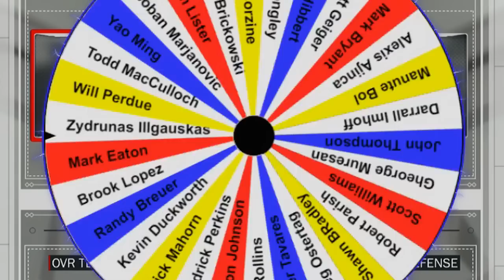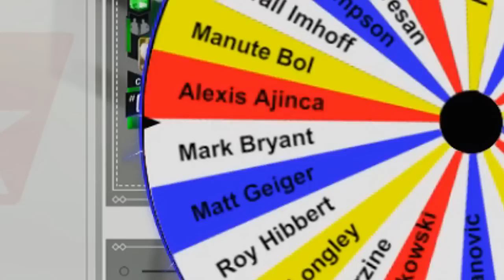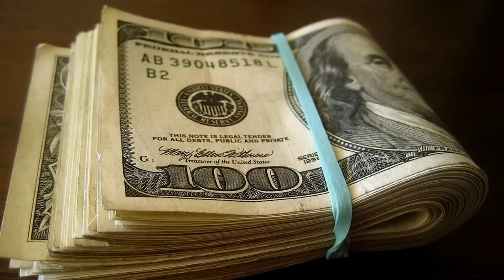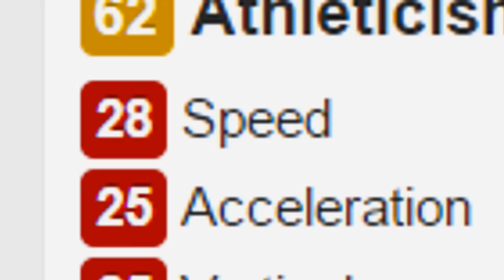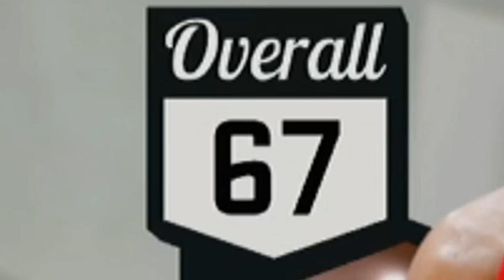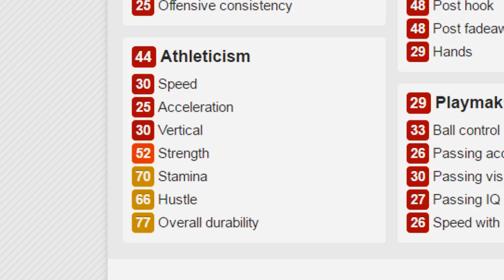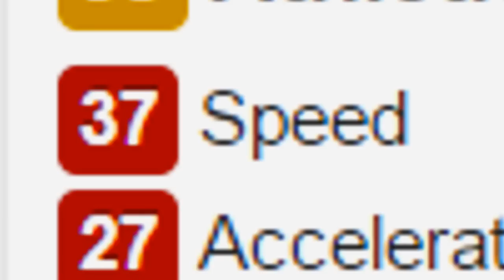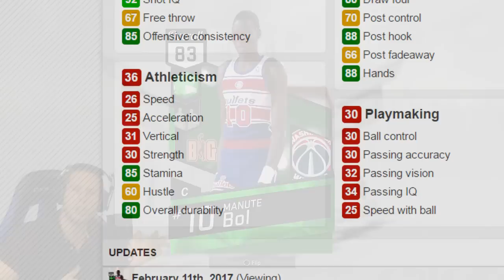THE SLOWEST NBA PLAYERS! WHEEL OF SLOW NBA2K!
Taking the slowest men to ever play in the NBA, we put them all on a wheel and choose the ultimate team.